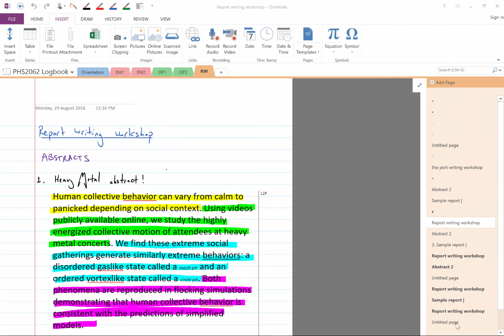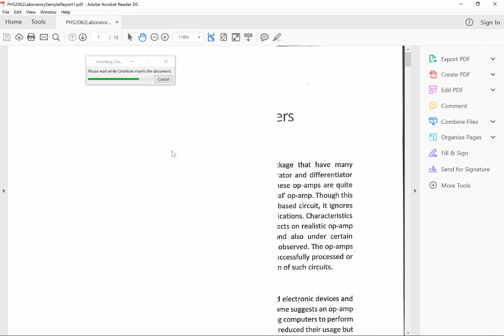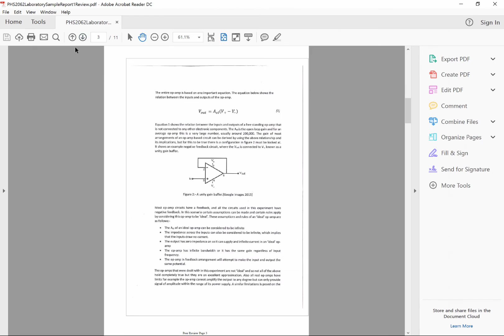PHS2062: Peer review using Microsoft OneNote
Guide for using Microsoft OneNote to annotate a laboratory report in PDF format, for the peer review exercise of PHS2062.